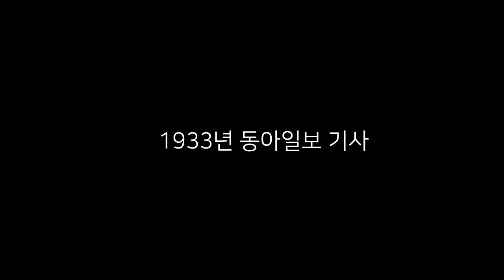(너사세/범죄사건) 죽첨정 단두유아 사건 - 1933년, 무엇이 먼저였을까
2017년 9월 22일 금요일 생방송분